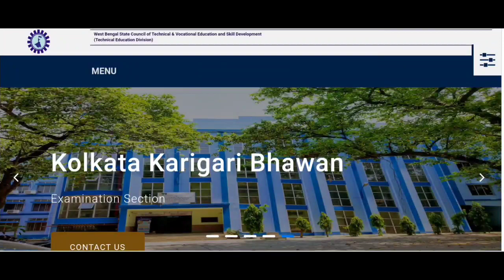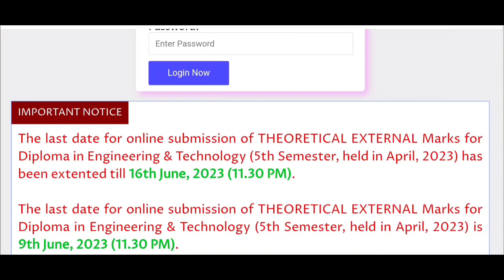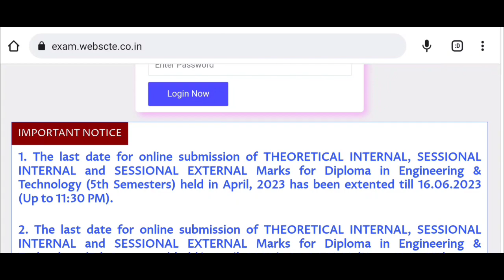স্টেট কাউন্সিলের তরফ থেকে পিছিয়ে গেলো ডিপ্লোমা 1st,3rd এবং 5th সেমিস্টার রেজাল্ট প্রকাশের দিনক্ষণ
Wbscte diploma 2nd, 4th and 6th semester result date
wbscte diploma semester exam home centre

wbscte Diploma 1st ,3rd and 5th semester exam copy checking guidelines